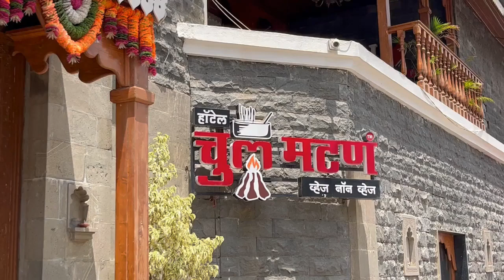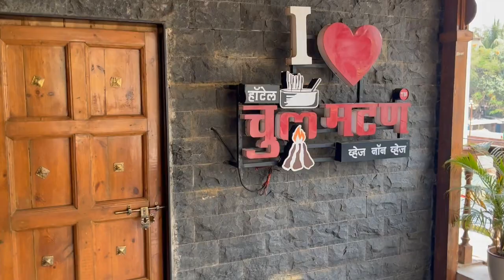Best Mutton Thali - Pune || Authentic Marathi Food || Chul Mutton, Baner